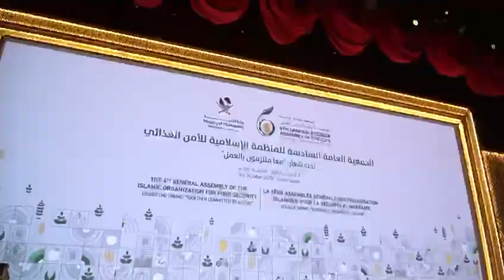6th IOFS General Assembly in Doha